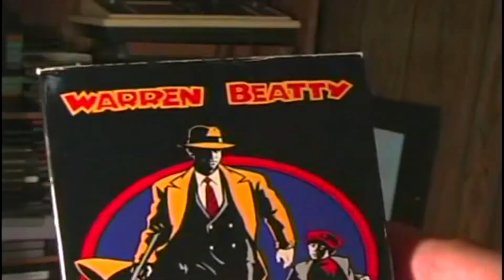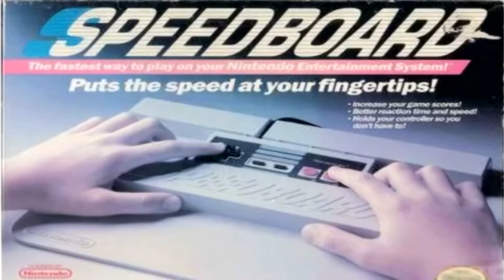he's the f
anal